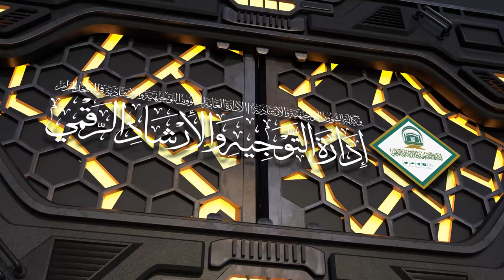44 | ( زاد المعاد في هدي خير العباد ﷺ ) لفضيلة الشيخ أ.د.حسن بخاري | الخميس 04-04-1445هـ